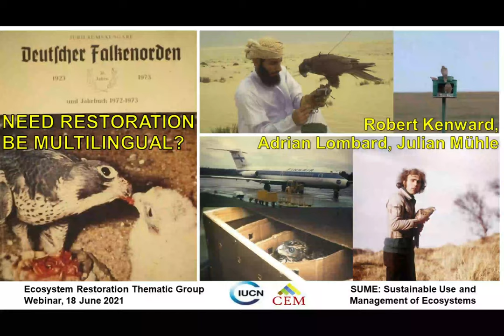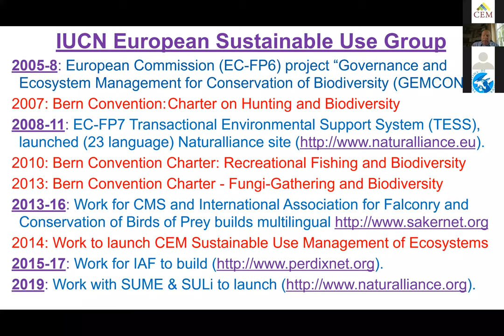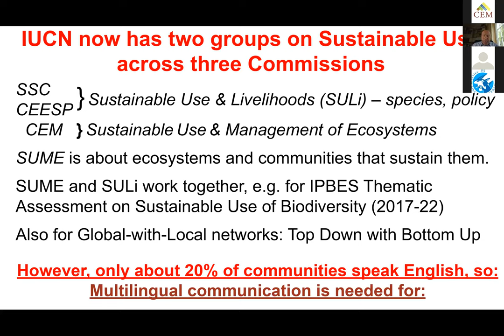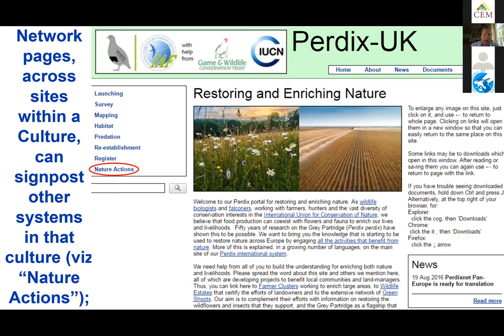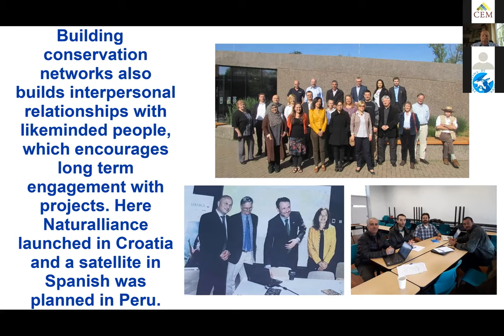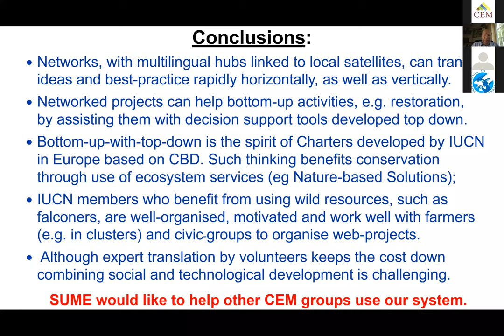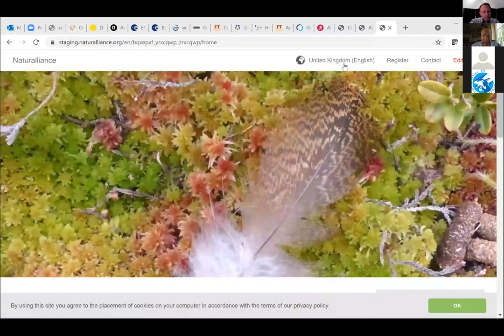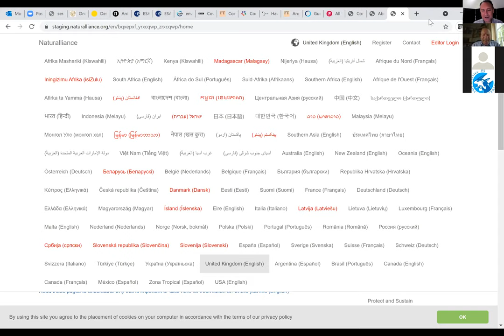Need Restoration be Multilingual? (June 2021)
Need Restoration be Multilingual?

Robert Kenward, Lead for CEM Thematic Group on Sustainable Use and Management of Ecosystems

Abstract

Biodiversity loss and climate change, resulting from human development, still impact ecosystems despite the potential for development to be sustainable. Remedies focussed on top-down regulation have often been based on poor understanding of complex socio-ecology and been inflexible, while biodiversity and ecosystem services are sustained best by knowledge and adaptive management. Sadly, increasing the protection of species and areas alone has not stopped biodiversity loss and can engender social polarisation which hinders remedial actions.

Restoration can be a ‘win-win’ for multiple human aspirations, but is also more challenging than protection. Restoration needs more complex knowledge, and socially sustainable management, complemented by adaptive governance. At a time when cultivation gives fewer jobs, restoration can enhance livelihoods. It engenders cooperation between diverse interests, needing many skills and actions over large enough areas to benefit ecosystem services, not least carbon sequestration.

To combine knowledge gathered globally with actions performed locally, CEM’s thematic group on Sustainable Use and Management of Ecosystems has worked with SSC and CEESP to build a multilingual communication tool: This webinar will explain what has been done so far and how we would like to progress, with the help of ERTG, other groups in CEM and IUCN more widely.

Professor Robert Kenward grew up on a farm in southern England, and worked forty years in wildlife research, including 3 degrees from Oxford university. He taught and ran projects in many countries, mainly on raptors, game birds and squirrels, working in 5 European languages. After founding one company for producing radio-tracking equipment and one for software, he left the government’s Centre for Ecology and Hydrology as director of technology transfer and has subsequently supervised contracts for European Commission and the United Nations. He has served for 12, 20 and 31 years on councils of 3 international NGOs involved in conservation through sustainable use. After being chair of IUCN’s European Sustainable Use Specialist Group and a vice-chair for Sustainable Use and Livelihoods, he now leads the Commission on Ecosystem Management’s global thematic group on Sustainable Use and Management of Ecosystems. His scientific publications include books on radio-tagging, the northern goshawk and the common buzzard. A passion for helping people to improve rural areas has resulted in development of web-networking for nature conservation.